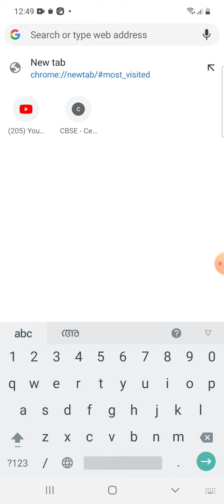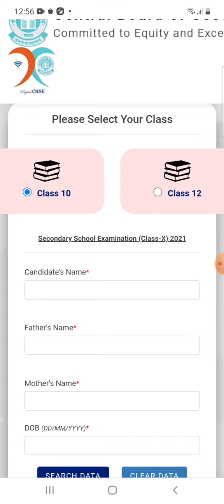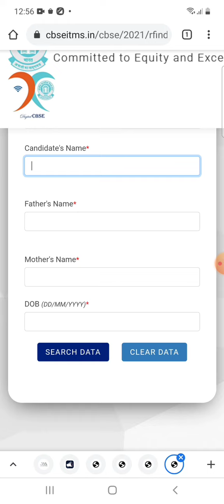CBSE Class 10 & 12 Roll Number Finder in Malayalam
How to find CBSE Class 10 &12 Rollno